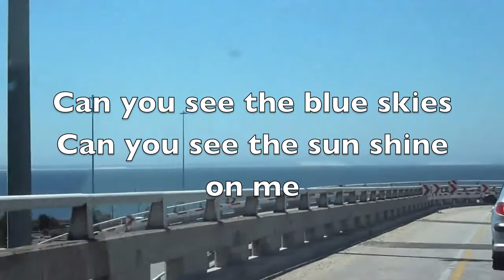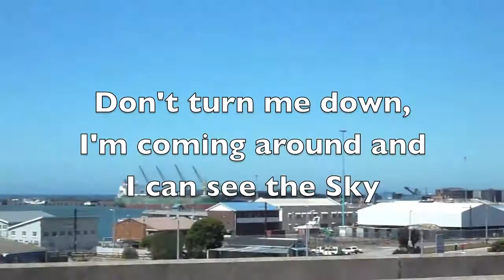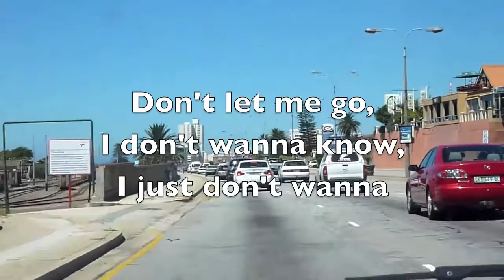Sunny Day - August In Adelaide made in Garageband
Sunny Day - August In Adelaide

Let's take your mums car
and we'll take it down to the beach
don't drive too fast, make the moments last
cause the Sun's not out of reach

Let's take the surfboards
and try not to drown this time
Let's pack a guitar and drive real far
'cause the weather is so darn fine

Can you see the blue skies?
Can you see the sun shine on me?
With the cool breeze blow and the air between my toes
It's the only place I wanna be
I feel home

Just take the roof back
and play the music real to high to show
this day of our lives is the greatest summer time
hold on real tight lets go

I feel home

Don't turn me down
I'm coming round
I can see the sky
Just don't wanna
Don't wanna worry about the things that I have done
'cause I'm on happy time an I just wanna have some fun

Verse 2

Let's seize the moment
and make every second count
Don't worry about a thing now
We're living just like a king now
That's what it's all about and I feel Home

Home isn't winter its a place out by the sea
It's got blue walls and and the sun it never falls
That's the perfect little home for me

Hope you had as much fun watching it as I did making it! I can't help but dance around like a loon every time I watch this - I can't wait for summer and beach drives!

Enjoy! Ryan from AIA